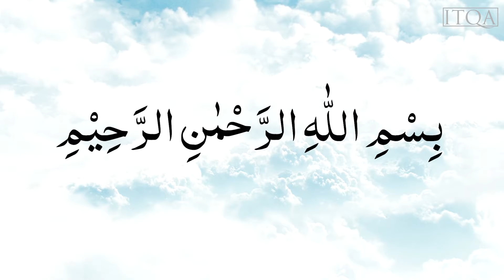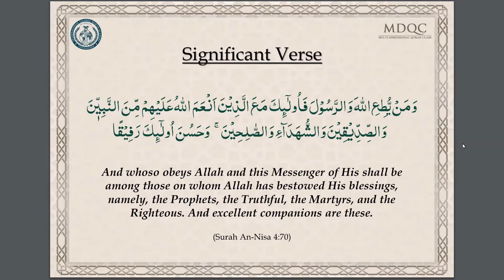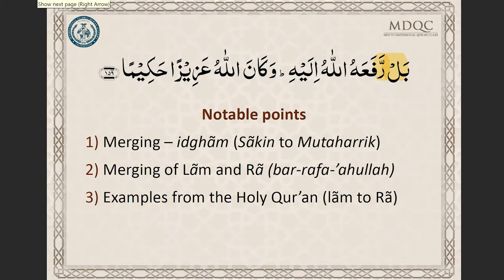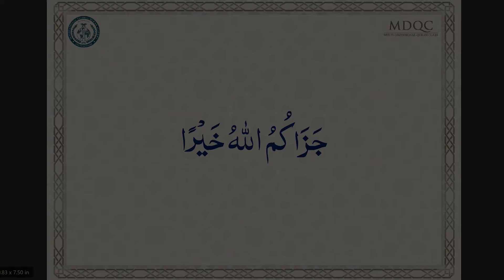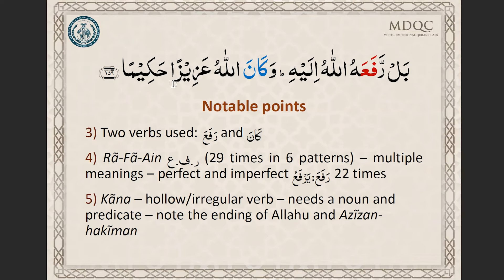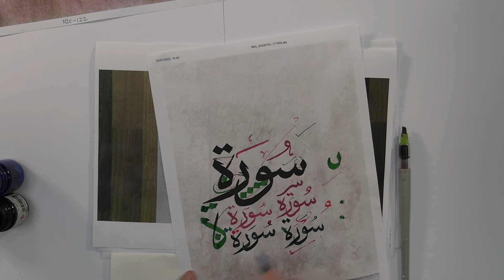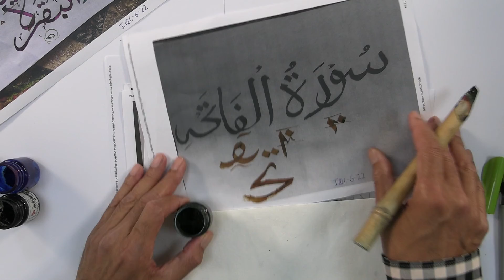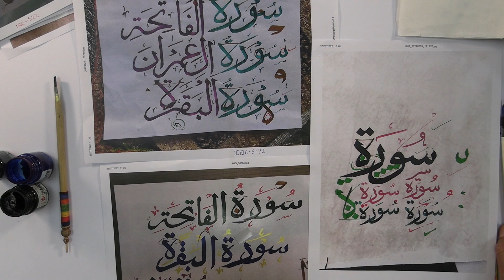MDQC | Lesson 4 | Surah An-Nisa | ITQA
Multi-Dimensional Qur'an Class organised by the International Talimul-Qur'an Academy, covering Recitation, Translation, Surah Themes,  Tajweed, Grammatical Analysis and Calligraphy.

0:00- Intro
Tilawat- 00:21
Tarjamah- 03:05
Surah Introduction- 03:42
Tajweed Focus-13:00
Grammatical Analysis-25:37
Calligraphy-41:02